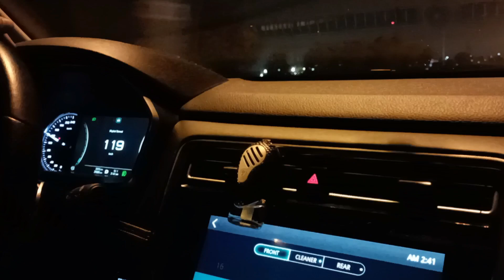BBQ Night with Family at Farmhouse🍗 (part 2)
Rehman Zaidi👉🏻 I'm on Instagram as @syed_rehman_zaidi. follow my photos and videos.